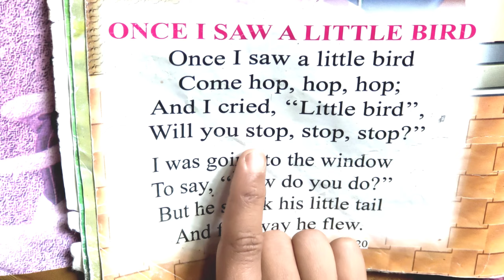Once I Saw a Little Bird || English Nursery Rhyme for kids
Rhymes
English rhymes
English rhyme
 English rhymes words
English rhymes song
New rhymes 2022
New rhymes for kids
New rhymes for babies
English poem for kids
 English poem for baby
 Yahyia education
Yahyia
Rhymes it fleece was white as snow